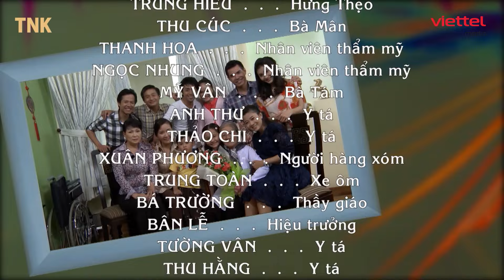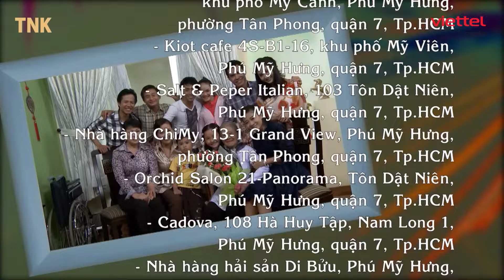[PHIM TRUYỀN HÌNH] HẠNH PHÚC MONG CHỜ - TẬP 24 | PHIM TÌNH CẢM GIA ĐÌNH VIỆT NAM HAY NHẤT 2024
Bộ phim “Hạnh Phúc Mong Chờ” chạm đến trái tim khán giả với câu chuyện đầy cảm động và ý nghĩa về tình mẫu tử trong xã hội hiện đại. Trong ngày mừng thọ 80 tuổi, người mẹ mất tích, để lại sự lo lắng và tìm kiếm của con cháu. Phim đi sâu vào cuộc sống đau khổ của người mẹ, mang theo những ký ức đau buồn về nghèo đói, mất mát và những thách thức khó khăn.

Với diễn xuất xuất sắc của dàn diễn viên nổi tiếng như NSND Phi Điểu, NSƯT Minh Đức, Mai Huỳnh, Ngân Quỳnh, Trung Dũng, Nguyệt Ánh, và Mai Phương, bộ phim chạm đến tâm hồn khán giả và nhấn mạnh tình yêu thương của mẹ trong những thời khắc khó khăn.

Khám phá câu chuyện đầy xúc động và học hỏi về tình cảm gia đình trên kênh YouTube Quán Phim - Viettel Media. Cùng nhau trải nghiệm những giây phút cảm xúc với "Hạnh Phúc Mong Chờ" bắt đầu từ 11/3.
© Bản quyền thuộc về Viettel Media